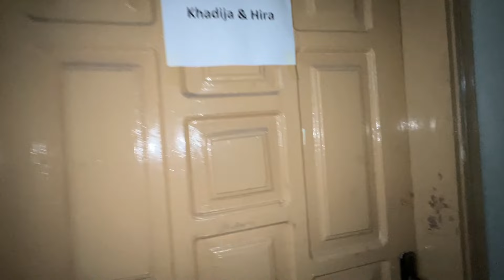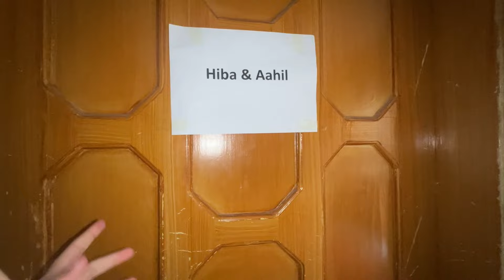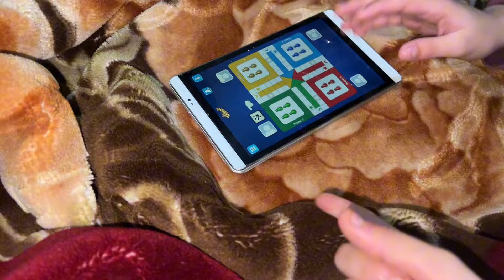GOING TO SHOGRAN VALLEY🫰🥶♥️